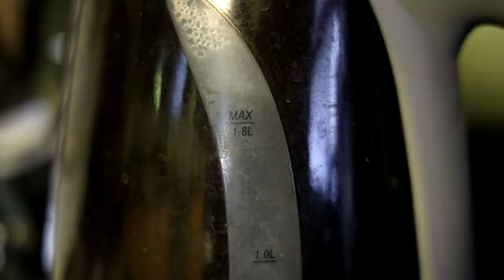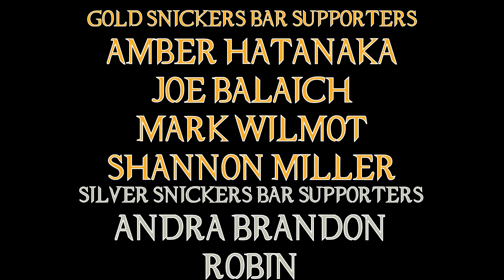WandaVision Episode 1 + 2 Review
WandaVision is here ... and I'm waiting for the reason to reveal itself